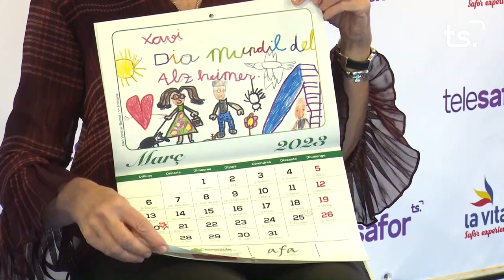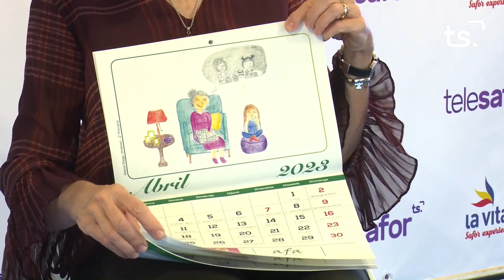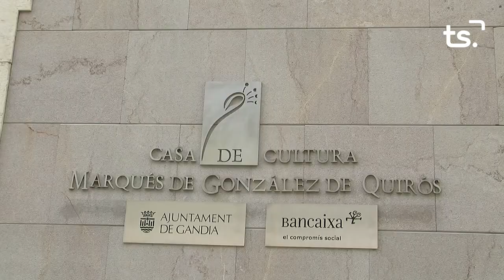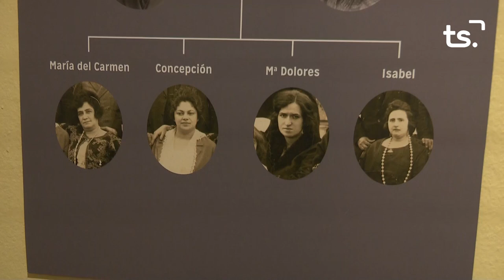INFORMATIU 2022 09 23